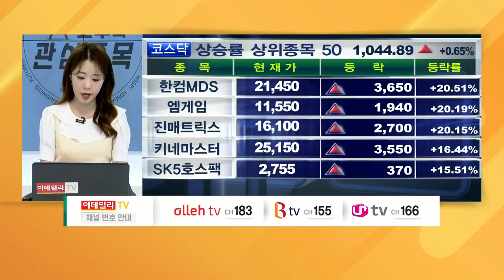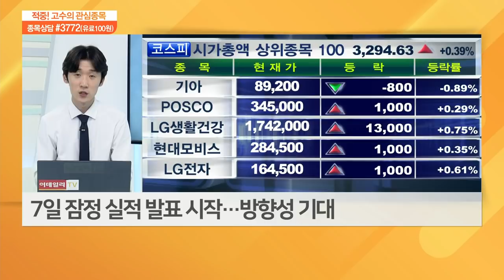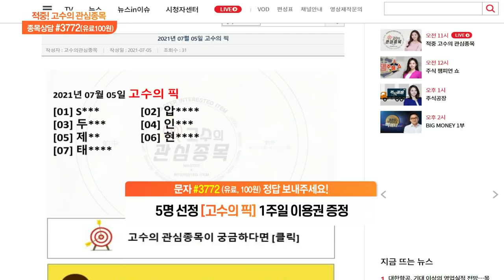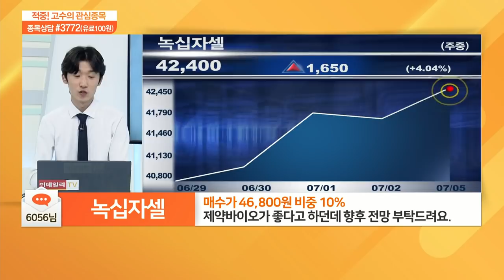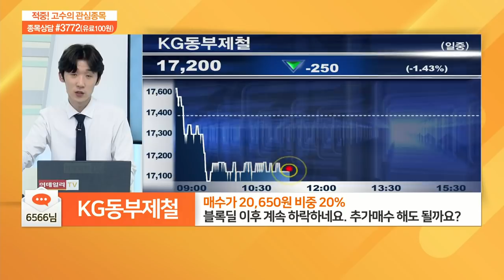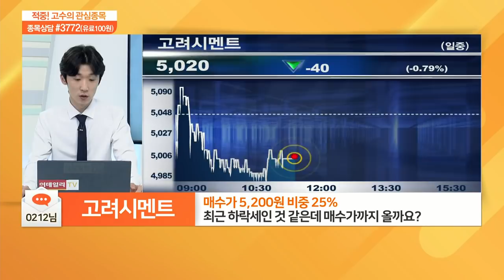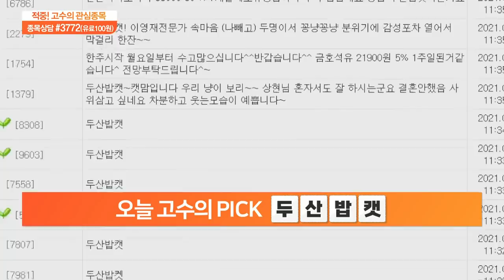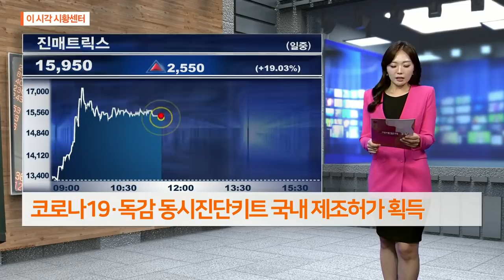적중 고수의 관심 종목 20210705